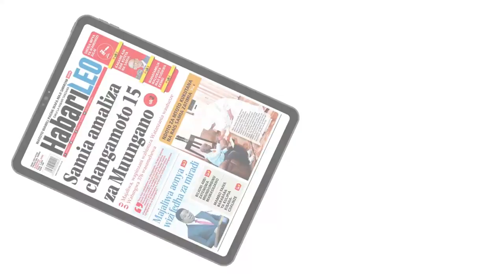HABARI KUU JULAI 27: WAANDISHI WAPEWA NAFASI KUJIUNGA JKT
Mkuu wa Jeshi la Kujenga Taifa (JKT) Meja Jenerali Rajabu Mabele amekubali ombi la Msemaji Mkuu wa Serikali, Gerson Msigwa la kupewa nafasi ya kuwapeleka baadhi ya waandishi wa habari ambao hawakuwahi kujiunga na mafunzo ya kujitolea ya jeshi hilo kufanya hivyo.